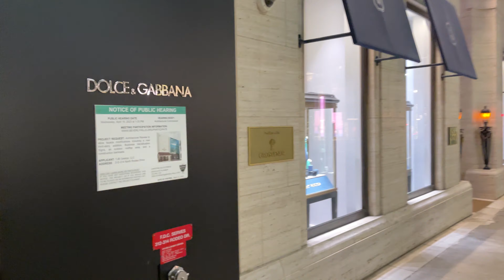جوله في اكبر منطقه تجمع سيارات رياضيه في امريكا 🇺🇸 Beverly Hills | بيڤرلي هيلز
اهلآ بيكم في فيديو جديد 🤍

لو انت اول مره تتابعني تعالي اعرفك بنفسي…
انا عمر عايش ف امريكا 🇺🇸 عملت القناه دي عشان بحب التصوير و السفر واني اقدم معلومات تفيد الناس واخلي الناس عندها طاقه ايجابيه ، هدفي اني اروح كل حته في امريكا والعالم كله واصور كل عادات وتقاليد البلاد التانيه ، واقدم حاجه تفيد الناس 🤍
هدفي من ال فيديوهات اني اثر عليك ايجابيا واخليك تحب الحاجه البتعملها ❤️

و انت لسه جديد في قناه اهلا بيك في عائله مارو 🤍

خش اتفرج علي سلسله لاس فيجاس في امريكا 🇺🇸

ومتنساش تتفرج علي الفيديوهات القديمه: "سلسله الحياه في امريكا"

عدد المشتركين عند نشر هذا الفيديو 4791